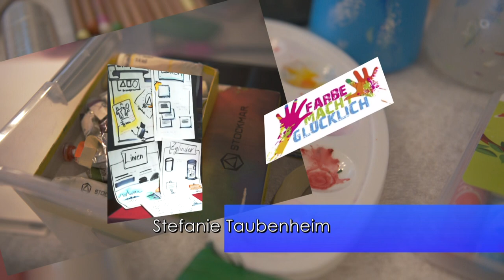Kreative Weiterbildung für Firmen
In diesem Video zeige ich Euch wie schön Weiterbildung sein kann. Vor allem Ganzheitlich. Für Körper Geist und Seele ohne esoterisch zu sein. Denn einfach Zeit in der Natur, in diesem schönen alten Bauerngaten, zu verbringen und Zeit für sich zu haben, ist schon wie Wellness für den Körper und die Seele.
Und dann im gestalterischen oder bildnerischen kreativen Schaffensprozess vielleicht noch die Lösung für Ihre berufliche Herausforderung zu sehen?
Traut ihr euch diese Art der Auszeit für euch selber auch zu? Ich bin gespannt...